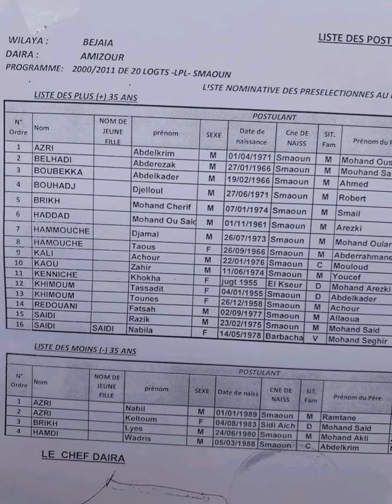القائمة الاسمية المؤقتة للمترشحين للاستفاذة من حصة 20سكن ايجاري عمومي LPL لولاية بجاية